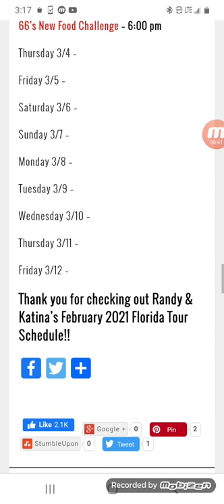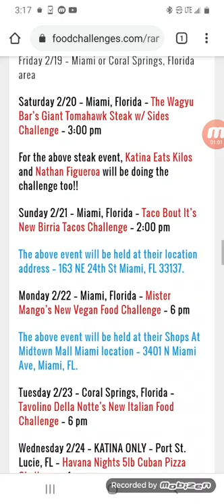randy santel feburary eating schedule here in Miami